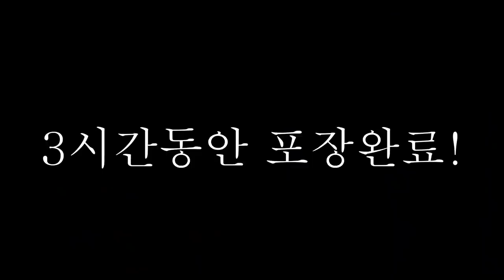저는 진짜 복받았습니다..이 비싼걸 전부다 가져가라고요??ㅎㄷㄷ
오늘은 만우절이지만 진짜 거짓말 장난이 아닌 아무조건없이
브독자분에게 오늘 선물을 받았습니다.